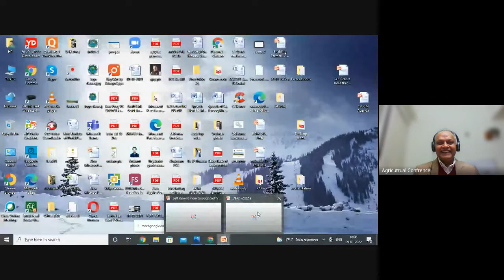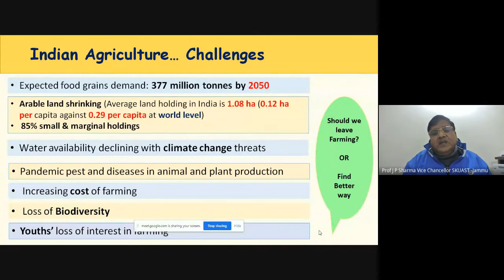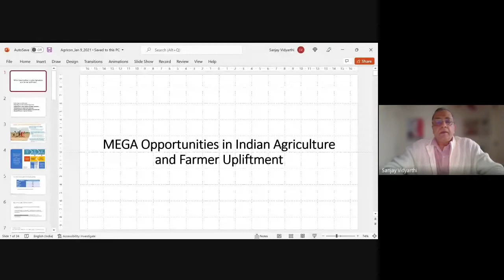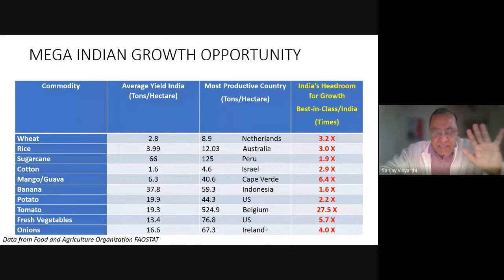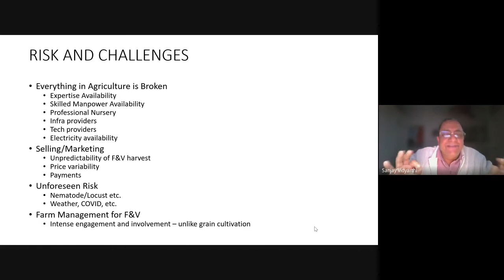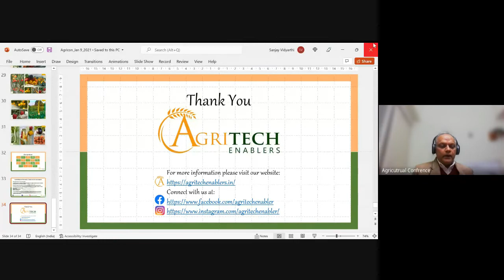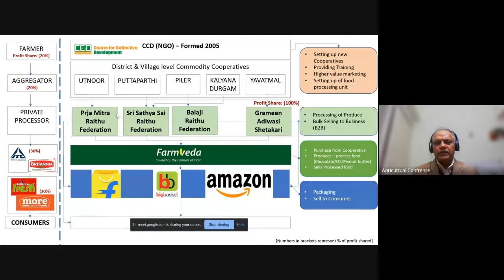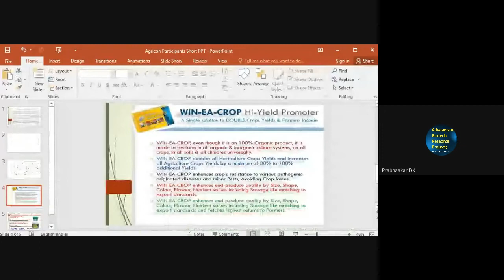Agricon 22 First Webinar V 0 0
ORGANISED AND SUPPORTED BY
IITians4Nation Foundation
B 507, Vardhman Apartments, Mayur Vihar Phase 1, Delhi 110091

Speakers:
J P Sharma, Vice-Chancellor SKUAST Jammu, Covering all the government policies.
Sanjay Vidyarthi - Opportunities in Indian Agriculture
Niki Jha - Sabji Kothi - Increase the shelf life of Vegetables for small vendors.
DK Prabhaakar , Advanced Biotech research project, WIN-A-CROPP Project.
The product increases the productivity, shelf life, quality of each crop.
Kaushalendra Yadav - CCD and FARMVEDA, replicating AMUL model for non dairy farmers